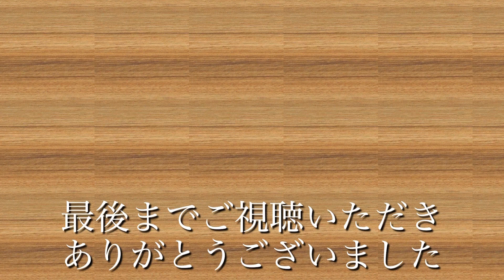自分のおもちゃを洗濯してる時 愛犬は悲しそうな行動をするのか？！ 【パート主婦とトイプードルの日常】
愛犬のおもちゃをオキシ漬けして洗いました。大切なおもちゃを洗う時に悲しそうな行動をとる子も多いみたいですが、愛犬のトイプードルの都っと行動は、、、中年夫婦とトイプードルの緩い日常動画です。コメントを残して頂けると飼い主が喜びます。更新の励みになります。